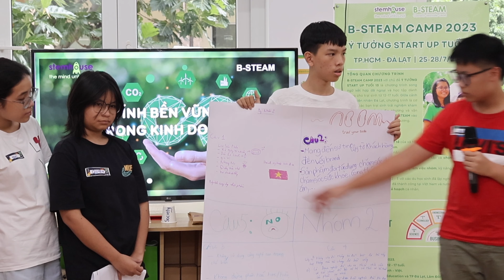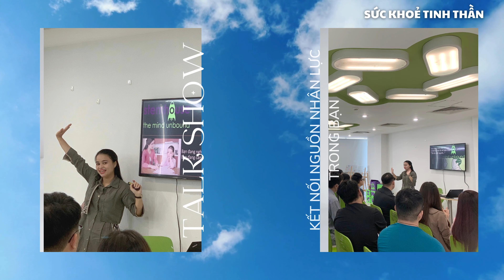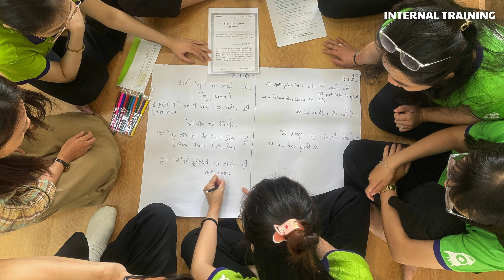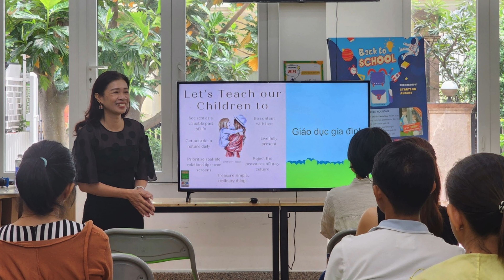[STEMHOUSE] LOOKING BACK AT 2023 - REACHING FOR NEW HORIZONS